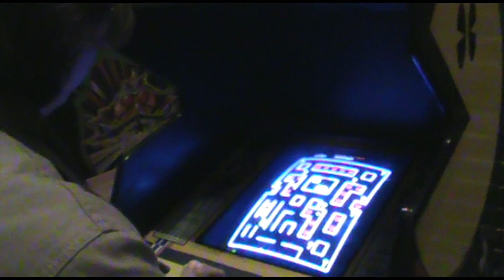2/19/23 VLOG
a trip to Cleveland with friends to celebrate Tommy's birthday. many spots were visited; The Rock & Roll Hall of Fame, a fancy restaurant, a bar/arcade, and a taco place.

thanks to friends for letting me document a wonderful day.

JJJreact